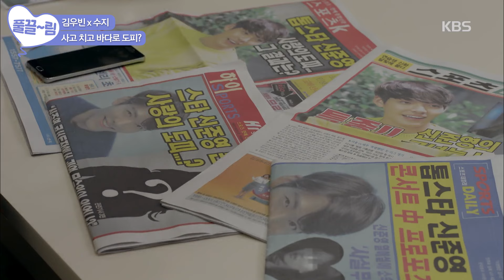[EP6-01] 다른 사람에게 고백하는 수지를 바라보는 김우빈😥 [함부로 애틋하게] | KBS 방송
[EP6-01] 다른 사람에게 고백하는 수지를 바라보는 김우빈😥

어린 시절 가슴 아픈 악연으로 헤어졌던 두 남녀가 안하무인 슈퍼갑 톱스타와 비굴하고 속물적인 슈퍼을 다큐 PD로 다시 만나 그려가는 까칠하고 애틋한 사랑이야기

김우빈 배수지 임주환 임주은